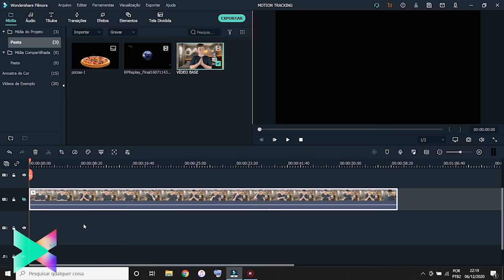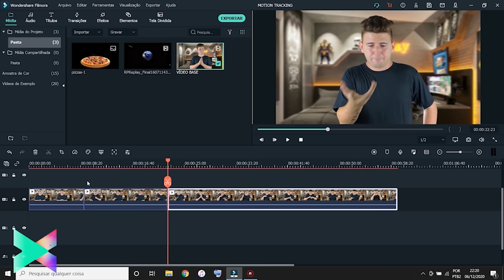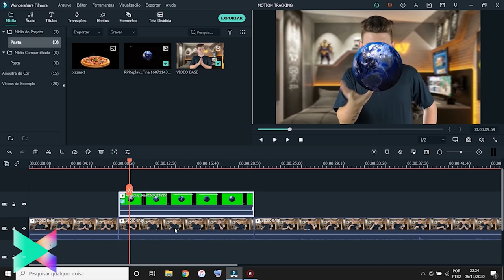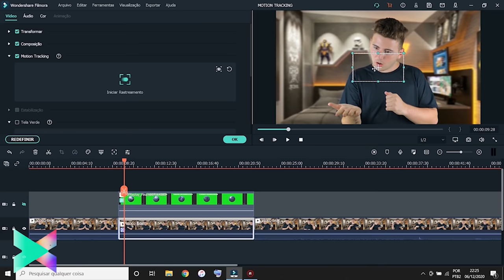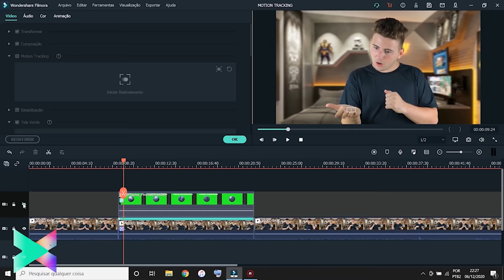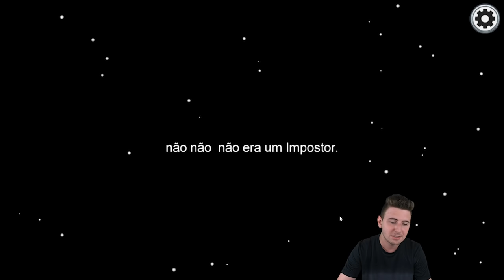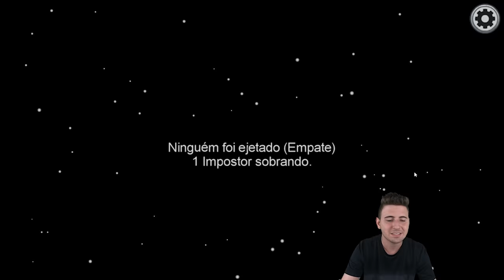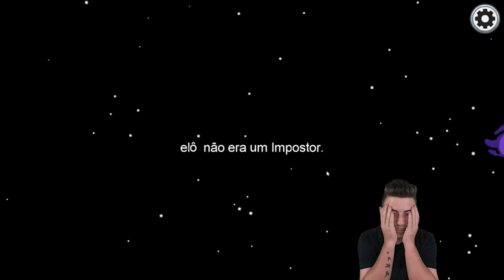JOGUEI AMONG US COM O ENALDINHO E ELIMINEI ELE!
Assista também:
Minha namorada - @Nathalia Aimee
Enaldinho - @Enaldinho